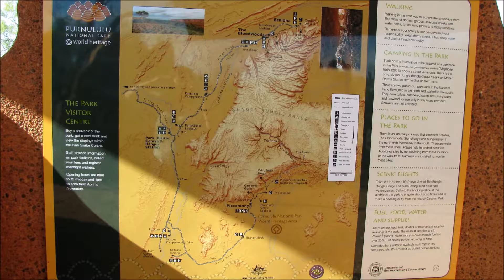Surviving the oven of Purnululu National Park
Walking around Purnululu National Park in high forty degrees was insane. The Domes and Cathedral Gorge was amazing however it's important to only walk around in the morning.